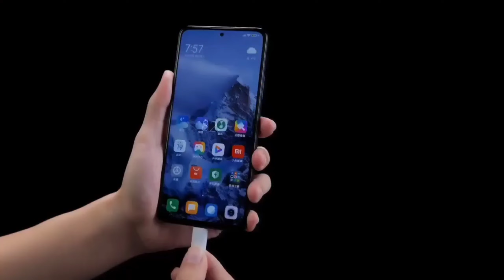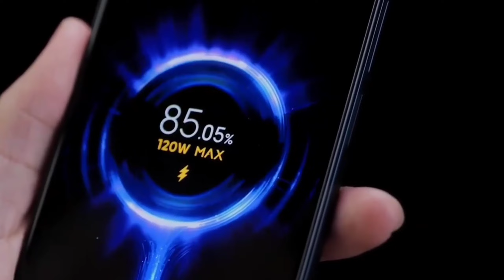Redmi Note 11 Pro - Launch Date in India...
✓Highlights
Redmi Note 11 Pro launch date in india Redmi Note 11 Pro price in India
Redmi Note 11 Series Price
Redmi Note 11 Series launch date
xiaomi 11i Launch Date
xiaomi 11i Hypercharge Unboxed
redmi Note 11 Pro Max unboxed
xiaomi 11i
xiaomi 11i price

ABOUT CHANNEL :-